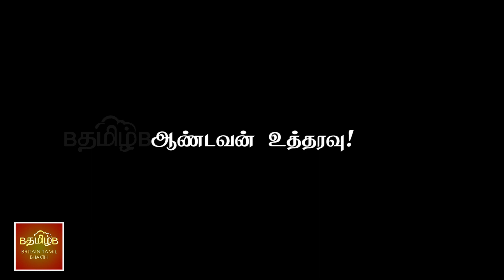காவிரிப் பிரச்சனையை முன்பே சொன்ன சிவன் மழை முருகன்!